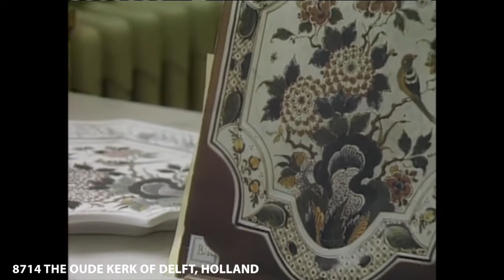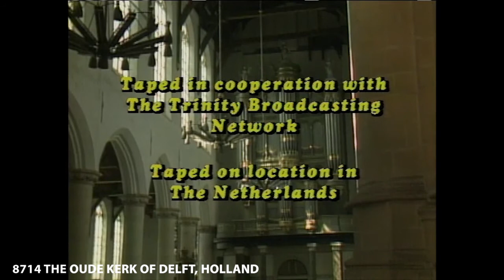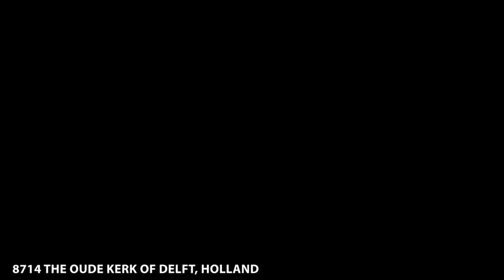THE OUDE KERK OF DELFT, HOLLAND (The Joy of Music with Diane Bish)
8714 THE OUDE KERK OF DELFT, HOLLAND Diane Bish joins flutist Lybi Bauer, violinist Joy Wiener and cellist Iris Van Eck in music at the old church of Delft.  Diane tours the Royal Delft China Factory.  Music includes Doppler "Nocturne," Nelybel "Come Thou Almighty King," Bach "Jesu, Joy of Man's Desiring," Mozart "Church Sonata in G Major."